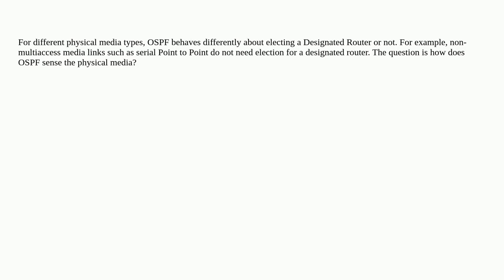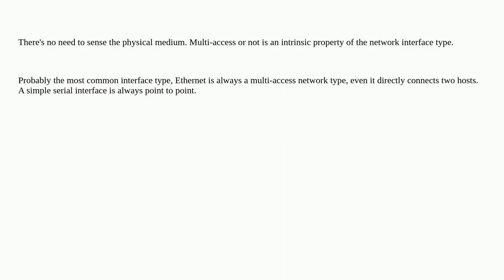Networkengineering: How does OSPF sense the physical media?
How does OSPF sense the physical media?

A special thanks goes out to the community

  networking ospf